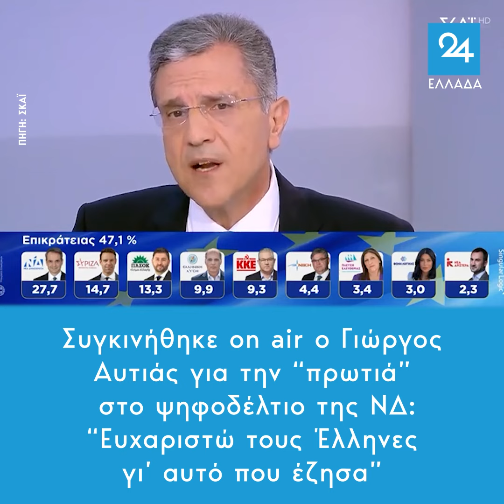Συγκινήθηκε on air ο Γιώργος Αυτιάς για την “πρωτιά” στο ψηφοδέλτιο της ΝΔ